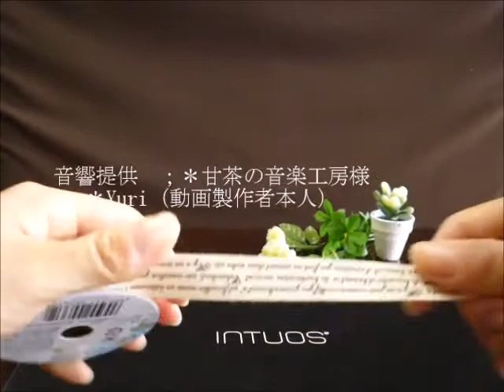【＊★100円均一で売られているリボンを使って★＊】十字掛けリボン結びの方法 How to tie of Cross Ribbon.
いろいろなリボンを使ってリボン結びをしてみました。
もうすぐバレンタインも近いですね……☆\（＊＾＾＊